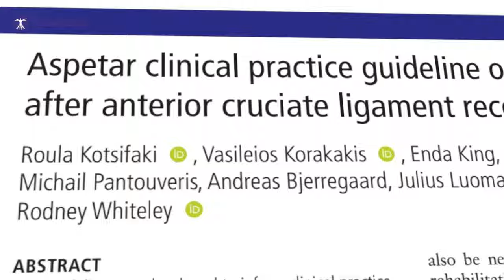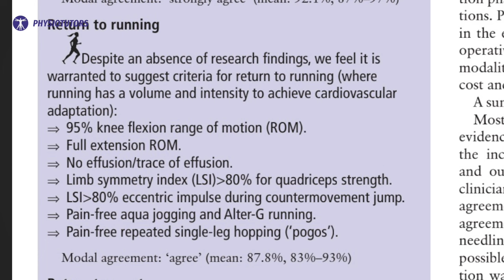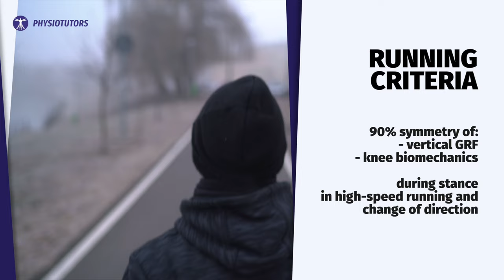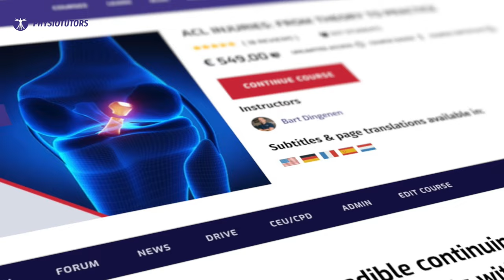How to Rehab an ACL Injury | 2023 Guideline Review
Online courses discussed in the video can be found here: study.physiotutors.com

In this video, we will be discussing the ACL rehabilitation process and review the latest ACL clinical practice guideline. This guideline will provide clinicians with comprehensive information on the diagnosis and management of ACL injuries.

As clinicians, it is our responsibility to be up to date on the latest ACL treatment recommendations. By watching this video, you will learn everything you need to know about the ACL rehabilitation process and the latest ACL clinical practice guideline. We hope you find this video helpful!